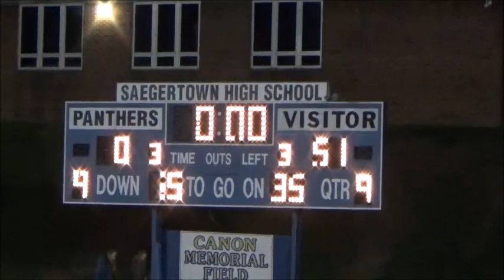Northwestern Saegertown Football 2020